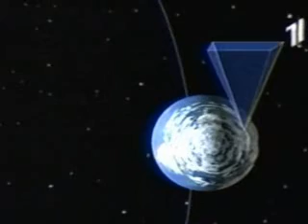Комети.wmv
Изучение малых космических тел в границах одной Солнечной системы. Обзор небесной механики движения основных, исторически известных и изученных кометных тел, способы наблюдения за кометами. Фильм из первого DVD - диска проекта "Астрономия 2006" - диск "Астрономические явления"(на укр.языке). Фильмы были оцифрованы с видео кассет на CD - носитель в 2004 году в РОИППО при кабинете физики и свободно распространялось (как есть, без пауз и разделения на темы) всем желающим учителям.